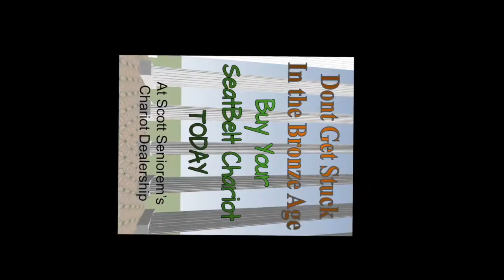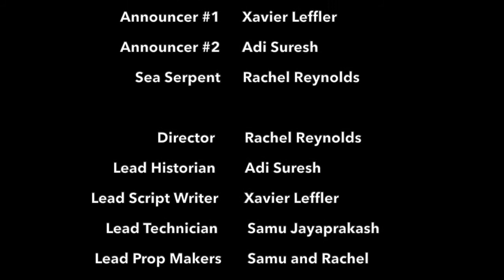Global Finals 2021: Scientific Challenge (1st Place, Secondary)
Team: Vandegrift HS 3
Challenge: Scientific Challenge (In Theory)
Level: Secondary
Global Finals 2021 Placement: 1st Place